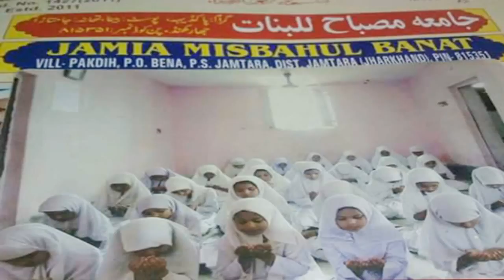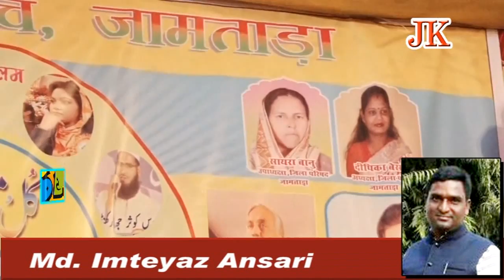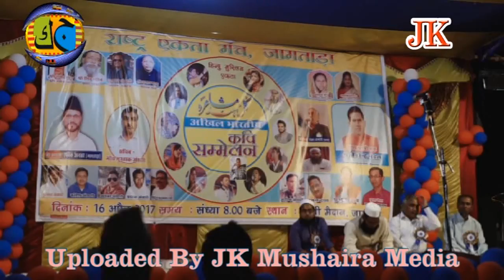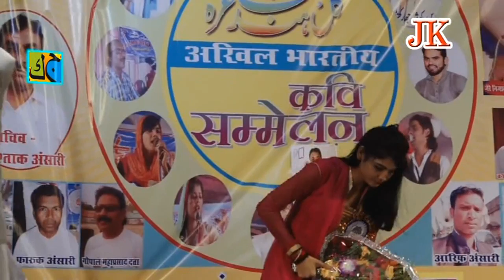Shama Farozi /Gulposhi & Isteqbal All India Mushaira Jamtara Jharkhand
Shama Farozi /Gulposhi & Isteqbal Mushaira Jamtara Jharkhand
All India Mushaira & Kavi Sammelan
Rashtriya Ekta Ke Manch Jamtara Jharkhand
Nizamat Shankar Kaimuri
Hafiz Nazir Hussain
Haji Rafique Anwar
Mushataque Ansari
Md Mahfooz Alam
Mukhtar Ansari
Md Quresh Ansari
Anwar Ansari
Shamim Ansari
Farooque Ansari
Md Arif Hussain
Vikash Narnoliya
Sanjay Parshuramka
Maha Parshad Dutta
Suman Das
Fukan Ansari
Arif Ansari
Md Imteyaz Ansari
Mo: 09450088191